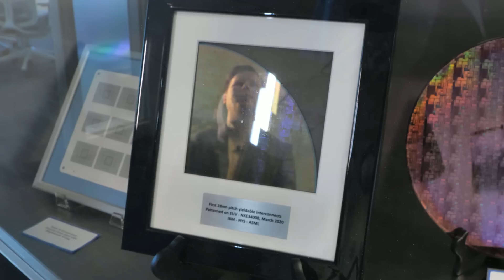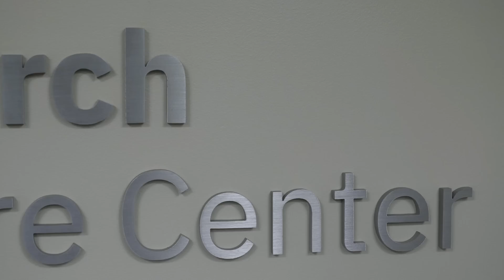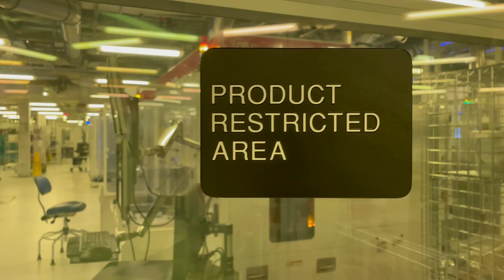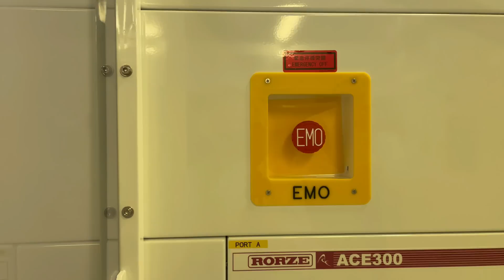Investing in America's Semiconductor Future: What's Next?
Investing in manufacturing chips is one thing, but there needs to be a consolidated effort in the research and development of the materials behind next-generation semiconductors, as well as the training of the people behind it all. Part of the CHIPS Act funding is to build a series of National Semiconductor Technology Centers, and there is an effort to push for the first of such hubs to be based in Albany, NY, as it already has a mix of commercial, academic, and state partnerships investing in doing exactly that. Today we're looking at why this matters, and why Albany is suited to be the first.

[0:00] This is 2nm!
[0:22] Securing the Supply Chain
[2:15] Why IBM?
[3:55] Research at Albany NanoTech
[5:02] ASIC Coalition
[6:38] $52 Billion CHIPS Act
[8:45] Inside the Labs and Fabs and 2nm
[10:10] Materials Research
[11:55] Companies, Universities, and Government
[12:44] Heterogeneous Integration Research
[14:03] Solving the big problems
[15:21] US Investment in Semis

Many thanks to Wendell from @Level1Techs for his additional insights and epic camera skills!

More Than Moore, as with other research and analyst firms, provides or has provided paid research, analysis, advising, or consulting to many high-tech companies in the industry, which may include advertising on TTP. The companies that fall under this banner include Armari, Facebook, IBM, Linode, MediaTek, NordPass, Qualcomm.